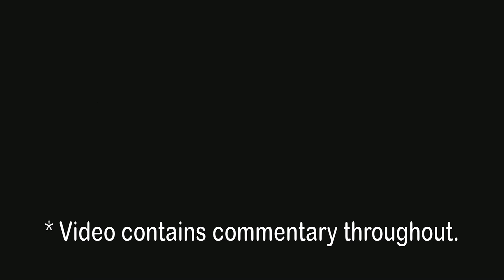Let's Play MARIO VS DONKEY KONG | World 3: Fire Mountain | Nintendo Switch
Welcome to the Mario vs. Donkey Kong Let's Play!!! We will be sure to have a blast with this one! World 3: Fire Mountain...things are heating up!

I hope you enjoy the gameplay and commentary in this Mario vs. Donkey Kong let's play!!!

Platformer Platoon STAND UP!

00:00 Intro
00:23 Level 3-1
03:21 Level 3-2
05:52 Level 3-3
08:48 Level 3-4
11:58 Level 3-5
15:12 Level 3-6
18:04 1-UP
19:06 Level 3-MM
21:15 Level 3-DK

Game: Mario vs. Donkey Kong (2024) developed by Nintendo Software Technology and published by Nintendo